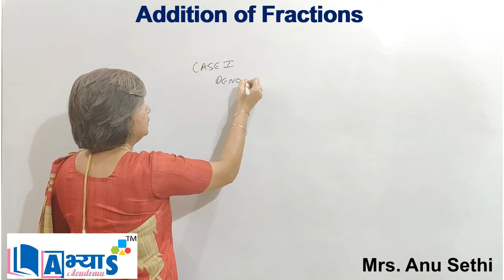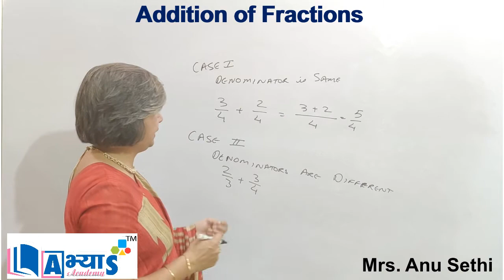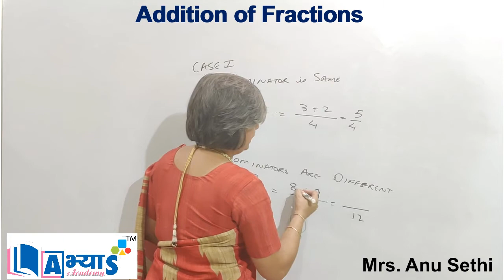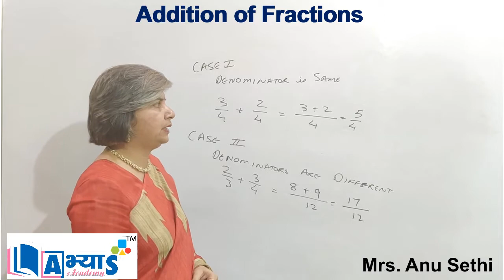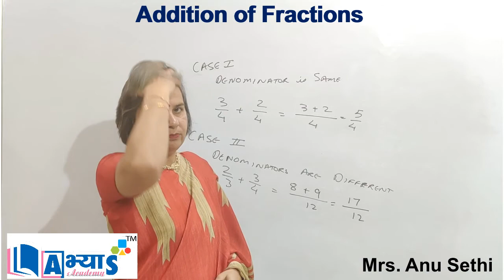Addition of Fractions | ABHYAS Academy | Mrs. Anu Sethi | Maths | Fraction | abhyasonline.in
to enrol in our Self Learning Program and get access to exclusive content with Analytical Testing.